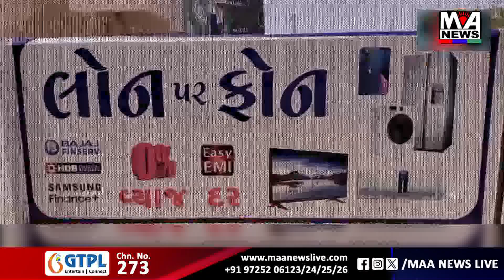તરભ વાળીનાથ શિવાલયમાં આકર્ષણનું કેન્દ્ર બની રહેલ પંચ મુખી રુદ્રાક્ષનું અનોખું શિવલિંગ